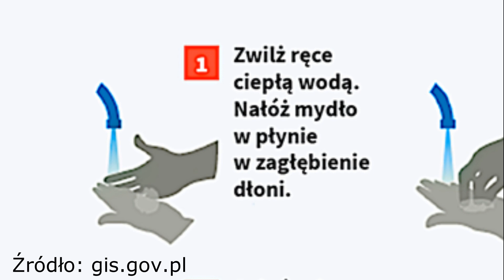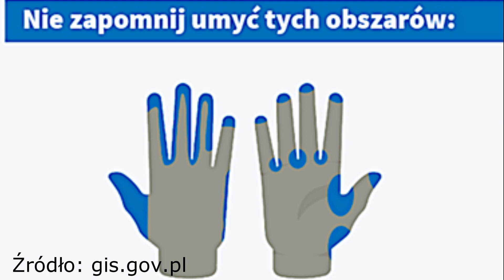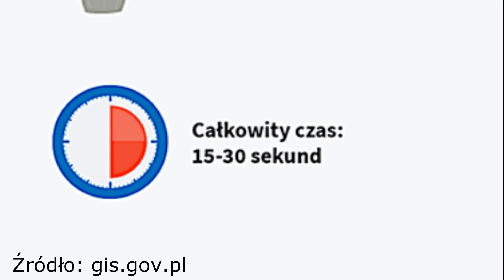Instrukcja mycia rąk czyli jak prawidłowo myć ręce. Zdrowe Porady.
Zobacz dokładną instrukcję jak prawidłowo umyć ręce. Instrukcja została przygotowana na podstawie materiałów Głównego Inspektora Sanitarnego

Pamiętaj! Skuteczne i higieniczne mycie rąk zmniejsza ryzyko różnych chorób, w tym koronawirusa.

Zdrowe Porady